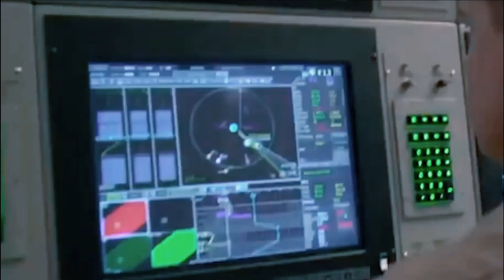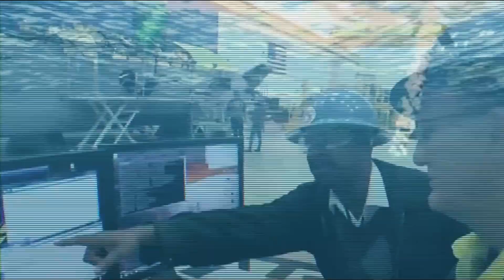This is a Submarine with new technology, super power, quickly kill enemy submarines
New 'Amazing' Submarine Launched Torpedo Guide Drone Adds to US strength

The Navy’s emerging fleet of undersea drones ranges from small semi-autonomous mine-hunting undersea drones up to the “Extra”-large Diameter Unmanned Undersea vehicles (XLDUUV) which are submarine-like and potentially armed with torpedoes.